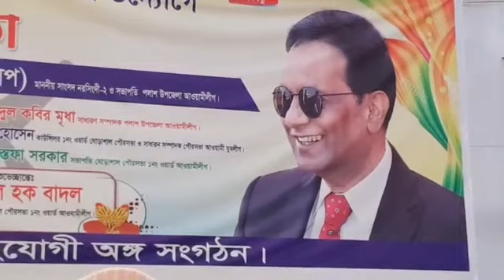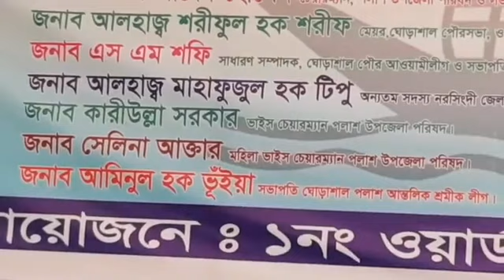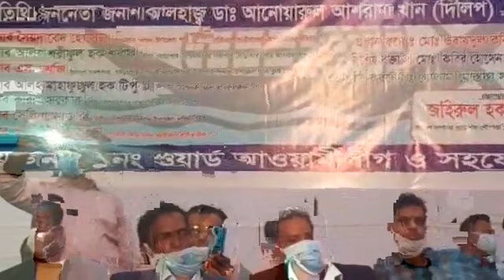পলাশ পৌরসভার ১ নং ওয়ার্ডে আওয়ামীলীগের মতবিনিময় সভায় এমপি দিলীপ জনতার ঢল bangla songbad52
পলাশ ঘোড়াশাল  পৌরসভার ১ নং ওয়ার্ডে আওয়ামীলীগের  মতবিনিময় সভা
পলাশ ঘোড়াশাল  পৌরসভার ১ নং ওয়ার্ডে আওয়ামীলীগের  মতবিনিময় সভায় প্রধান অতিথি হিসেবে উপস্থিত ছিলেন পলাশের এমপি আনোয়ারুল আশরাফ খান দিলীপ